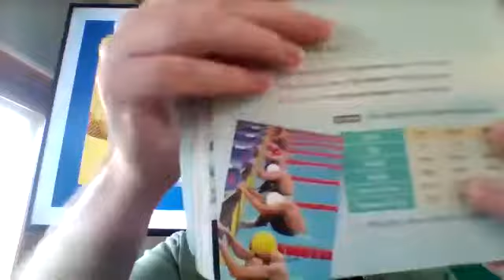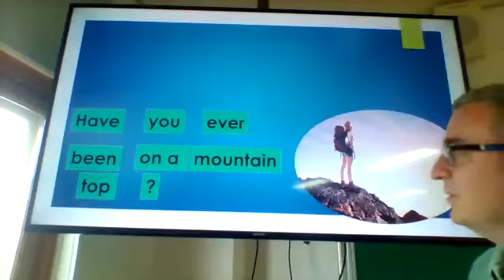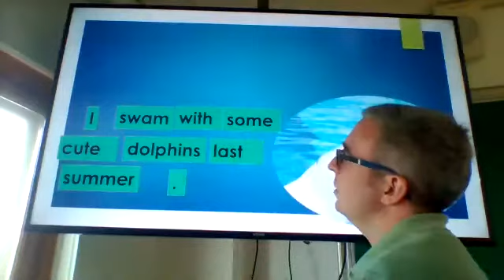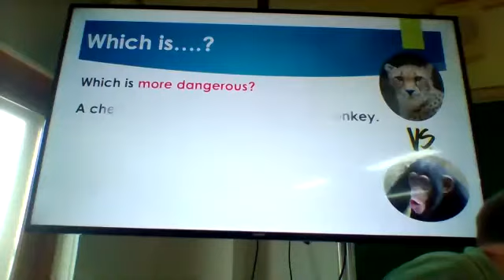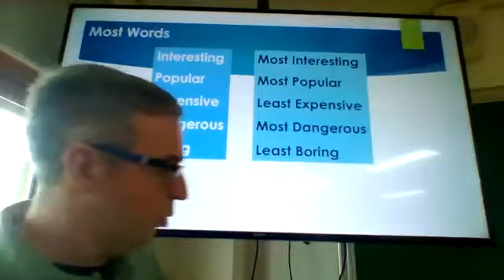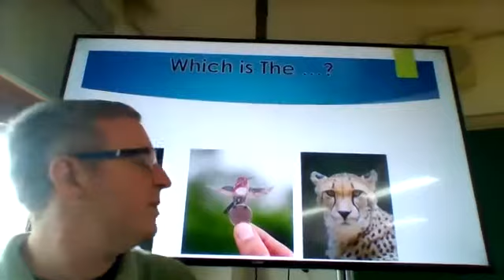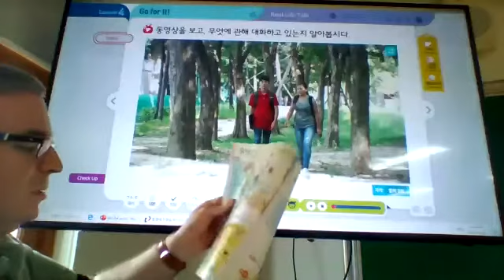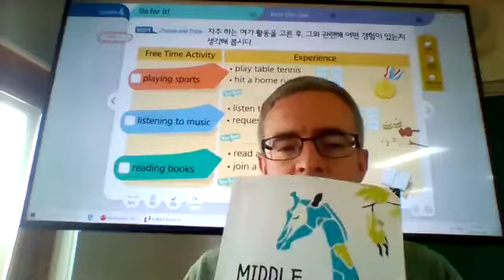2-1 July 24th English Class: 'Have You Ever' Review & Comparing Words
In this class we will review 'have you ever...?,' as well as learn how to use comparing words.